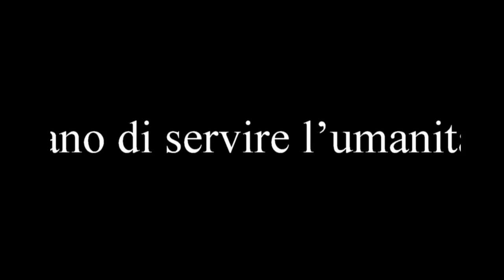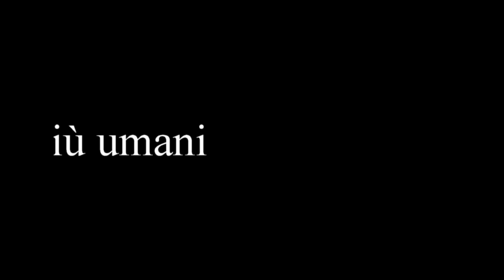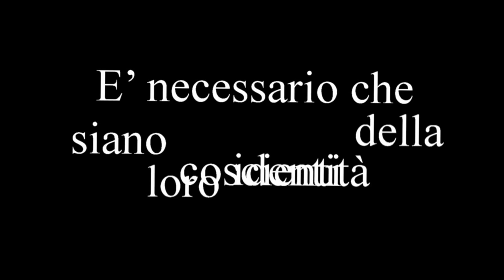Evolvenza Metafonia Certo Franco! Il caso Mirella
- Many messages of metaphony reflect the beliefs of operators.
- Molti messaggi della metafonia rispecchiano le credenze degli operatori.
- E' necessario che siano coscienti della loro identità.
- Dovrebbe servire più umani.
- Il regno di Dio è vicino.
- Gesù.
- Madonna.
- C'è ancora spazio per una tavola rotonda.
- Ti do testimonianza del messaggio del vangelo.
- Organismi che cercano di servire l'umanità.
Evolvenza.it